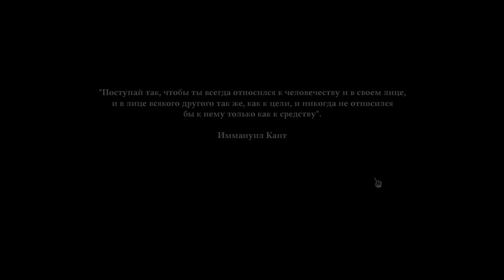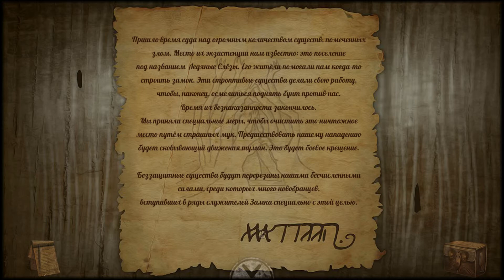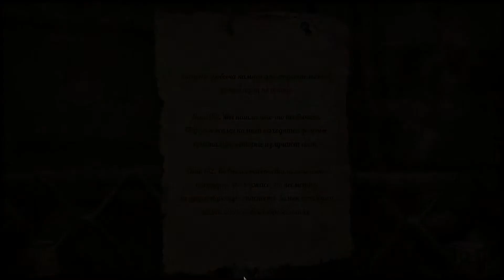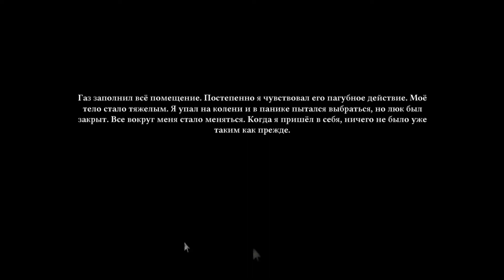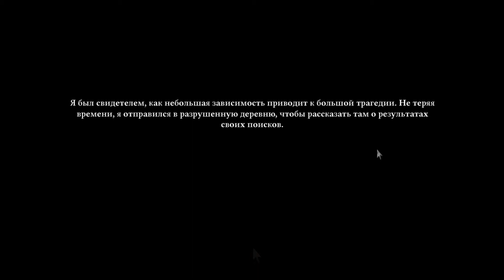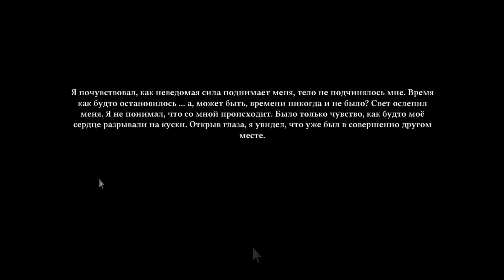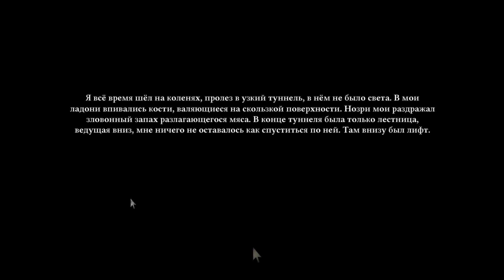[PC] Tormentum - Dark Sorrow (RUS) [Good / Salvation Ending] Прохождение / Walkthrough